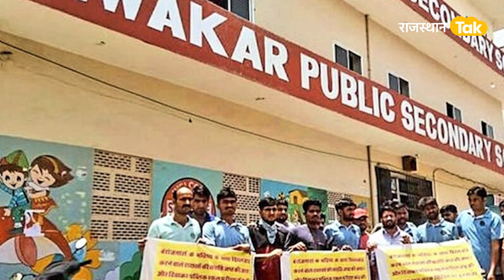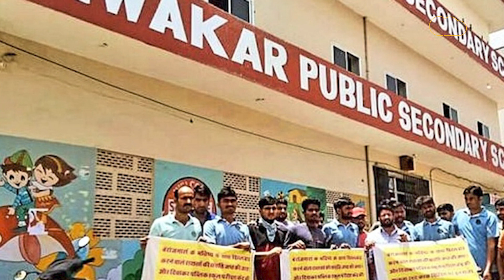Reet की तरह ही constable पेपर लीक वाले स्कूल के भी कारनामें अनेक !